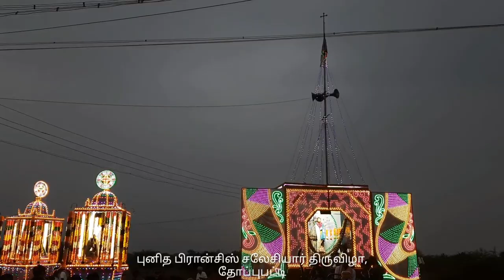புனித பிரான்சிஸ் சலேசியார் திருவிழா | St. Francis of Assisi Festival, Thoppupatty | Satrumun Justin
joyfuljustin புனித பிரான்சிஸ் சலேசியார் திருவிழா | St. Francis of Assisi Festival, Thoppupatty | Satrumun Justin

I am uploading what's happening in and around me.

And i am expecting your valuable feedback.

Yours
Joyfuljustin

இல்லம் தேடி கல்வி பயிற்சி வகுப்புகள், கற்றல் செயல்பாடுகள், மாணவர் பங்களிப்பு.